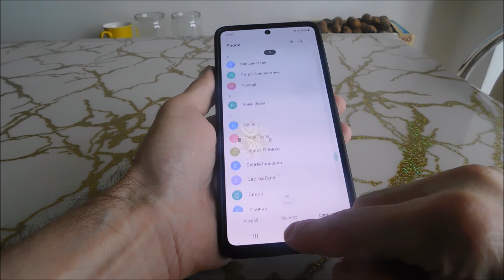How to reset samsung a70 without Loss Data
How to factory reset your Samsung Galaxy a70 without without Losing Data. All contacts, pictures and videos will be saved. Nothing will be deleted.